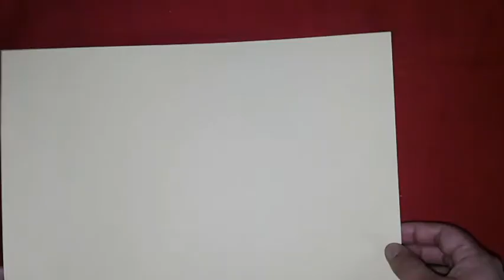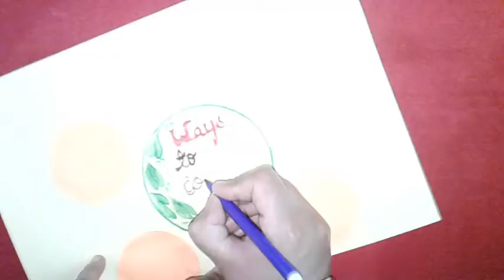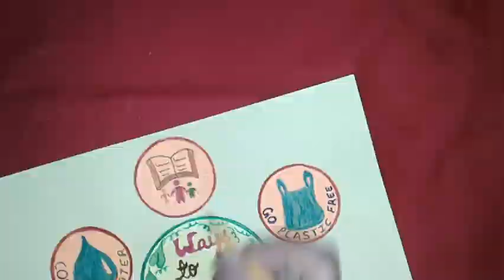Poster on World Nature Conservation Day (July 28th) /Drawing on World Nature Conservation Day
World Nature Conservation Day is observed each year on 28th of July .It is also known as World Conservation Day .This day is celebrated internationally to increase awareness about the best practices to protect our natural resources .Nature conservation means protecting nature so that it is not overexploited .It also means using natural resources wisely so that needs of present generation can be satisfied without compromising future generations ability to maximize their own needs.Here is a poster on World Nature Conservation Day.